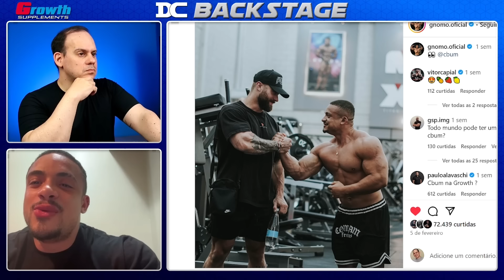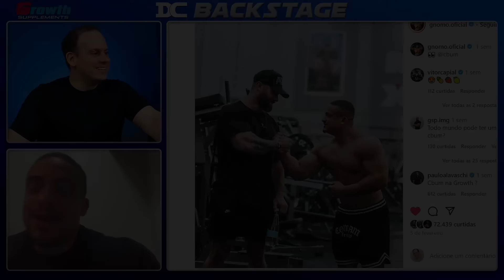Gnomo revela atual situação com Eduardo Correa + Encontro com CBUM DCBS - Cortes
Link do Video  Original:

Content: